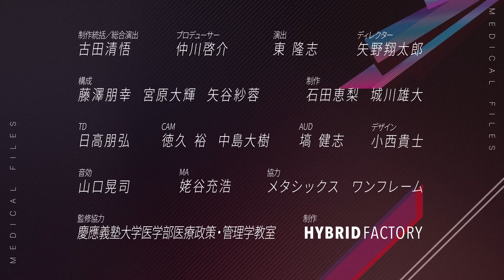【肝臓がん②】最新の治療法/外科的切除/アブレーション治療/セカンドオピニオン/病院の選び方/肝移植の課題/脳死肝移植ドナーの意思表示〈慶應大医学部HPM監修〉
各専門分野のトップランナーから最新医療を学ぶ「メディカルFiles」
今回のテーマは「肝臓がん」
異常が起きても症状の出にくい“沈黙の臓器”肝臓。そんな肝臓において最も注意すべき病気が肝臓がんです。
第1回では病気の基礎知識や生活習慣が及ぼす影響をお届けします。

00:00 オープニング
00:45 肝臓がんの治療法 ベストな選択をするには？
04:29 適切な病院の選び方
06:42 エンディング

▼ゲスト
谷木信仁
慶應義塾大学医学部内科学専任講師。
肝臓・肝癌を専門領域とし、肝癌低侵襲治療、薬物治療などを研究。
その研究は国内外で高い評価を受けている。

〈資格〉
日本内科学会総合内科専門医・指導医
日本肝臓学会専門医・指導医
日本消化器病学会専門医・指導医
日本内視鏡学会専門医

・この動画の内容は公開年月日時点で正確な情報に基づき、情報提供のみを目的として制作されています。原因や症状・推奨される治療などは、個人差がありますので、ご自身への適応に関しては必ずお近く医療機関、もしくは、かかりつけ医にお問い合わせ下さい
・動画には、医療的助言、診察・診断、遠隔診療などの医療行為は含まれず、動画に登場する医療従事者と動画の視聴者との間に医療従事者と患者の関係は存在しません。
・この動画を元とした自己判断による治療や服薬等は行わず、必ず医師とご相談ください。
・この動画に含まれる情報は公衆衛生の理解向上を目的として提供しています。
・この動画は、慶應義塾大学医学部医療政策・管理学教室が企画・運営・監修を行い、制作および配信をしています(慶應義塾、慶應義塾大学医学部および大学院医学研究科、慶應義塾大学病院が制作・配信をしているものではありません)。
慶應義塾大学医学部医療政策・管理学教室